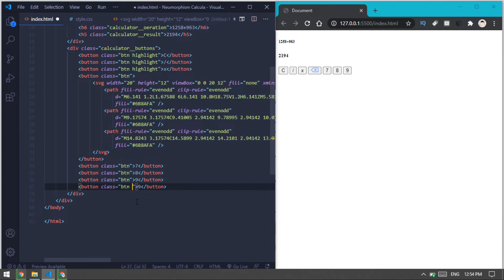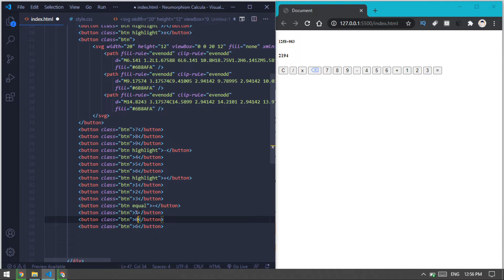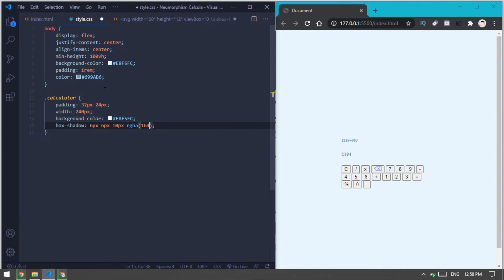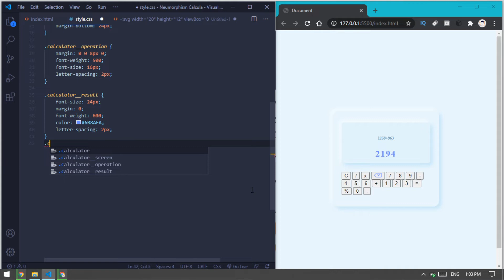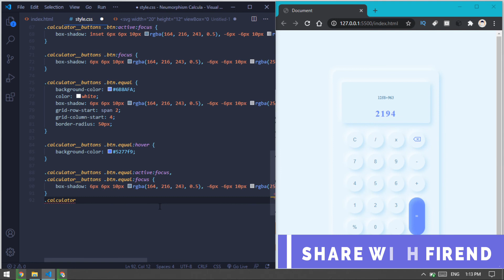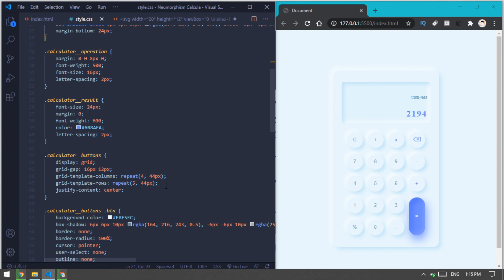Neumorphic Calculator Build 2020 UI Design To Html and CSS3 Style